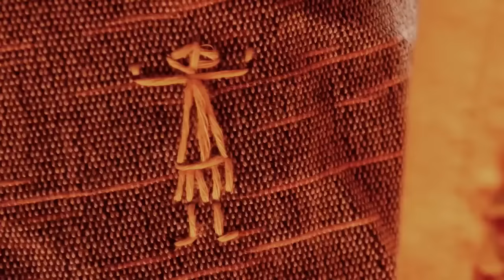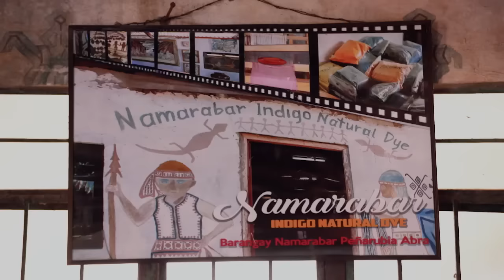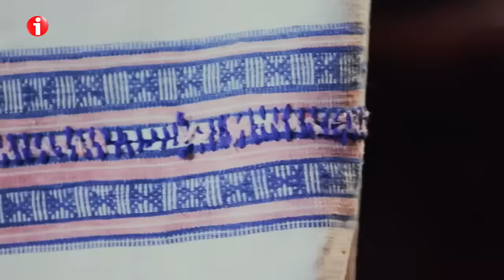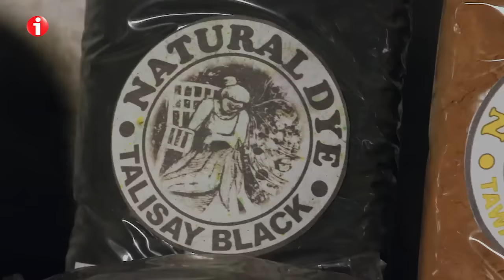I-Witness: ‘Agkulol’, dokumentaryo ni Mariz Umali | Full episode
Aired (February 19, 2022): Sa paglipas ng panahon at pag-usbong ng modernisasyon, paano kaya mapangangalagaan ng mga Itneg ang ipinagmamalaki nilang yaman at tradisyong tinatawag nilang “agkulol”?

‘I-Witness’ is GMA Network's longest-running and most awarded documentary program. It is hosted by the country’s top documentarists --- Howie Severino, Atom Araullo, Sandra Aguinaldo, and Kara David. ‘I-Witness’ airs every Saturday, 10:30 PM on GMA Network.